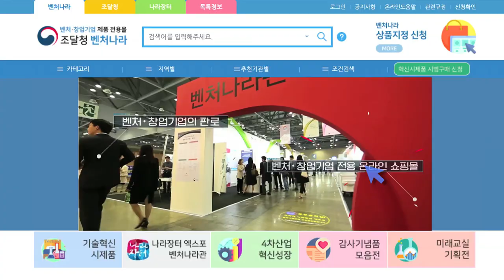국민 곁에 벤처나라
국내 3만여 개 창업·벤처기업의 판로를 열어주는 온라인 쇼핑몰 벤처나라
진입장벽은 낮추고~ 판로는 확대하고~
창업·벤처기업의 우수한 상품에서부터 다양한 융복합 제품까지 모두 만나볼 수 있습니다